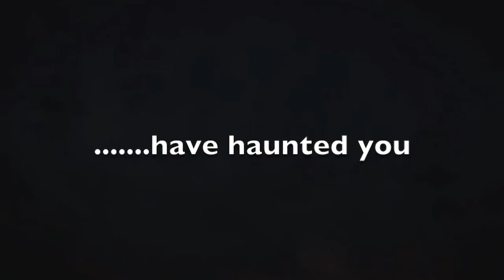Spooky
A collaborative short film, using the magic of a green screen, designed to unnerve you. Watch, if you dare.